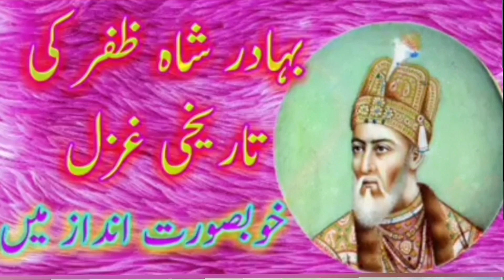Mushayra Pasban e urdu adab charthawal ( Jnaab Ahsan Advoket )